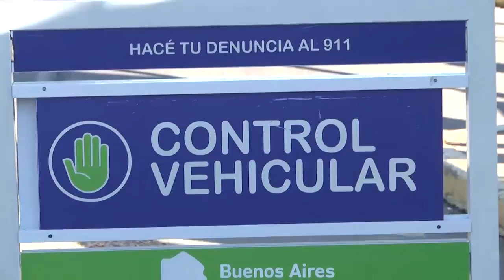Tigre llevó adelante un operativo de seguridad en el Puerto de Frutos